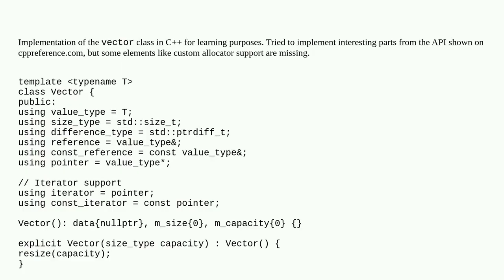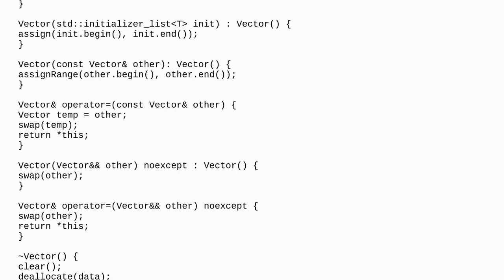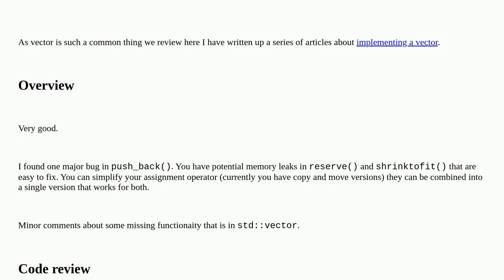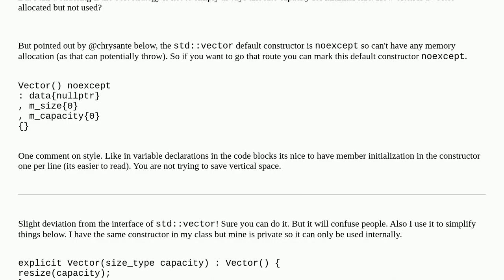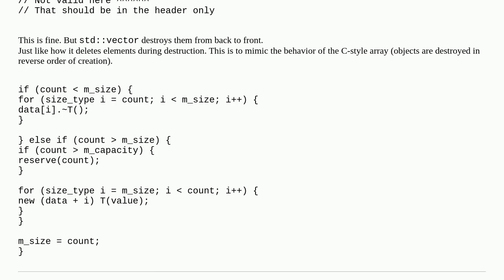Codereview: C++ std::vector Implementation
C++ std::vector Implementation

A special thanks goes out to the community

  c++ vectors reinventing-the-wheel